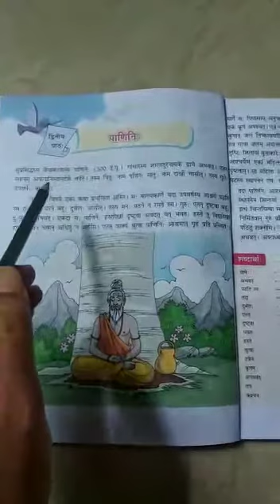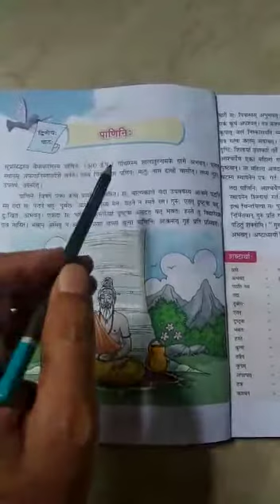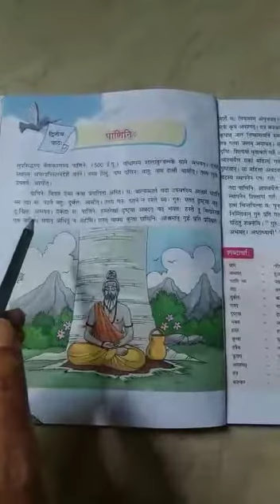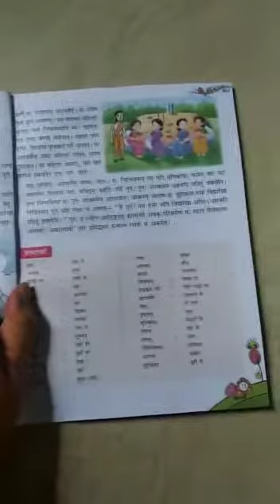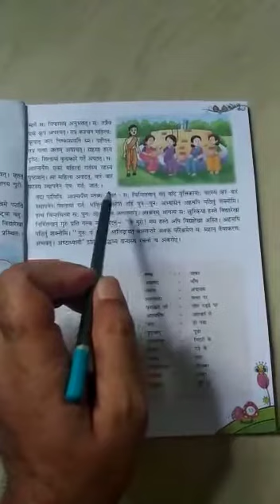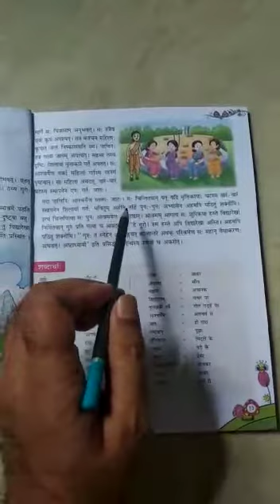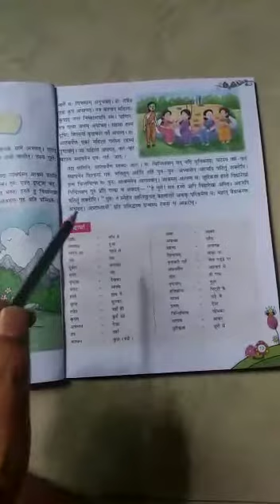VII: Sanskrit: Chapter 2